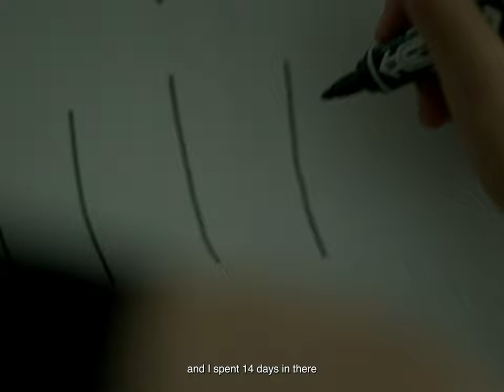Love in COVID-19: 'The Black Box' - Award-Winning Film [Trailer]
Discover 'The Black Box' - an award-winning short film that delves into an enthralling love story amidst the global turmoil of COVID-19. This compelling romantic drama unfurls the deepening bond between Thibaut, a Frenchman, and Sai, a Chinese woman, as they face the trials of a 28-day quarantine together. Through heartfelt dialogues, virtual shared experiences, and intertwining dreams, they explore the depths of human connection in the face of isolation.

Transported from the vibrant arteries of Shanghai to the enchanting boulevards of Paris, this captivating journey beautifully captures the strength and spirit of love under extraordinary circumstances. A testament to the endurance of affection in times of uncertainty, 'The Black Box' is a poignant reminder of the transcendent power of human connection, regardless of borders or barriers.

Embark on this cinematic journey as it navigates the intricate tapestry of human relationships, resilience, and the indomitable strength of the human heart.

Accolades for 'The Black Box':
- Grand Prize - 8th Stage 32 Film Festival (2023) 🏆
- Best Romance Film - IMDB Qualifier Festival in Scafa, Chile (2023) ❤️
- Best Cinematography - IMDB Qualifier Festival in Scafa, Chile (2023) 🎥
- Best Short at Los Angeles Feedback in California, USA (2023) 🎬

Experience the power of love beyond borders with 'The Black Box. 🖤